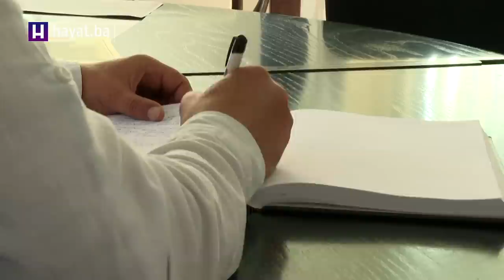MJESTO POVRATKA - ŽEPČE (11 06 2022)